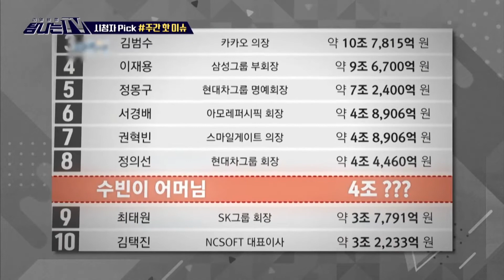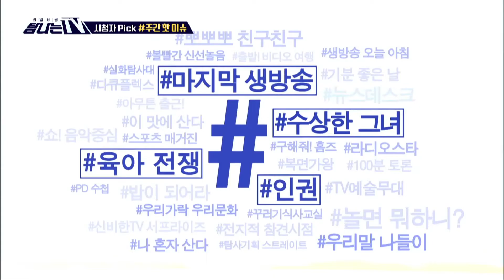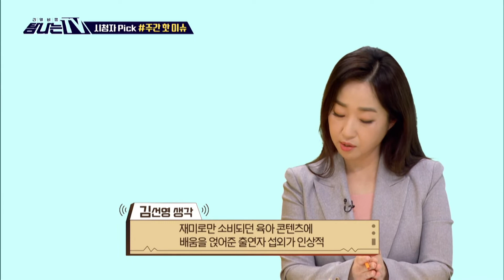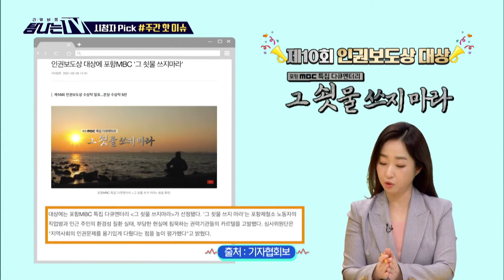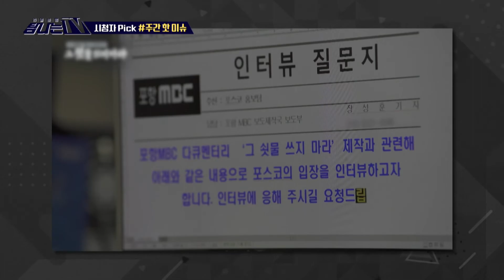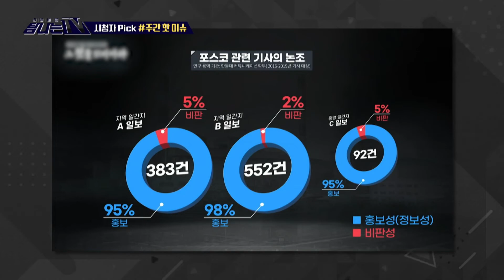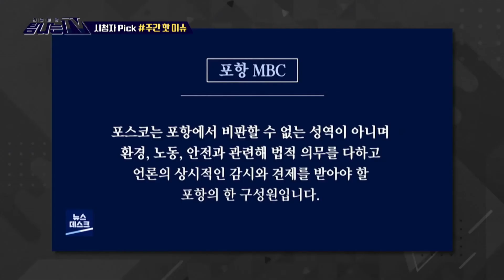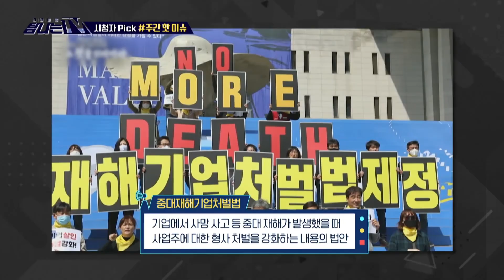[탐나는 TV] 시청자픽 -〈MBC 관련 키워드〉 마지막생방송 수상한그녀 육아전쟁 인권, MBC 210312 방송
첫 코너인 ‘시청자픽’에서는 한 주간 시청자들이 관심을 가졌던 MBC의 이슈들을 키워드로 알아본다. 이번 회에서 주목한 단어 중 ‘인권’은 포항제철소 노동자의 직업병과 주민의 환경 질환 실태를 조명한 제10회 인권보도상 대상작 ‘그 쇳물 쓰지마라’와 관련된 내용이다. 이밖에도 ‘마지막 생방송’, ‘수상한 그녀’, ‘육아 전쟁’ 등의 키워드를 통해 다양한 내용을 ‘시청자픽’에서 확인해 본다. ★★★More clips are available★★★ iMBC WAVVE